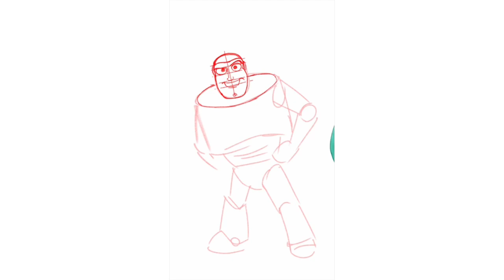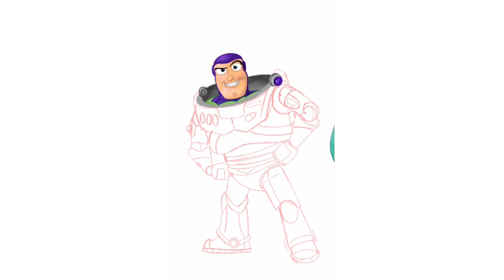How to draw: Buzz Lightyear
App: Adobe Fresco